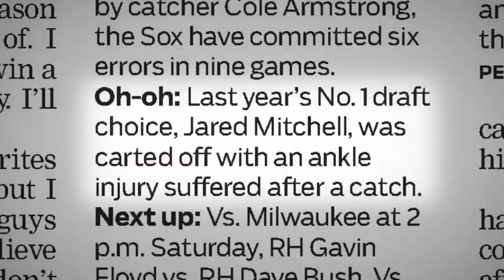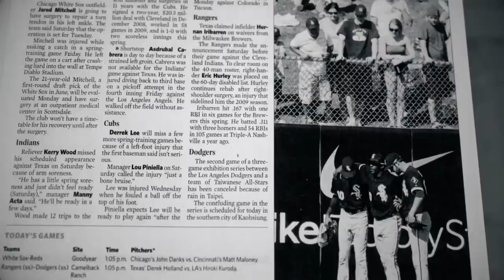Jared Mitchell was drafted before Mike Trout, but injury derailed his promising career | MLB on ESPN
Meet Jared Mitchell, the 2009 College World Series MVP and a college football national champion with LSU. After his storied career, he went on to be drafted by the Chicago White Sox with the 23rd pick in the 2009 MLB draft -- two spots before the Los Angeles Angeles, who also had the 24th pick, took Mike Trout. After a devastating injury, he's still chasing his Major League dream, playing independent baseball for the Sugar Land Skeeters in Texas.